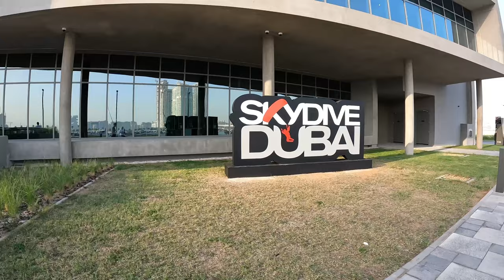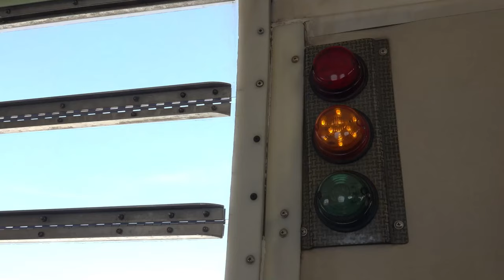Skydiving in Dubai 🪂 | Charlie & Hannah 🇦🇪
Hey guys! Welcome to our Skydiving in Dubai vlog! 🌎

Jumping out a plane at 13,000 feet, completed it! We went skydiving with Skydive Dubai - and it was amazing 🪂

DON’T FORGET TO TURN ON OUR POST NOTIFICATIONS 🔔

Footage used in this video is from Skydive Dubai.

All music used is from Youtube and is 100% free from copyright